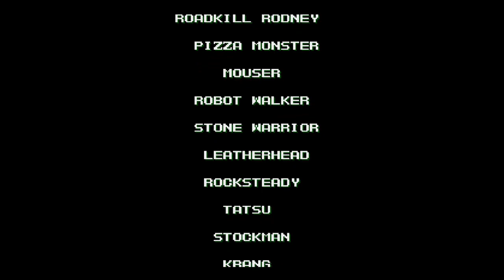TMNT: The Hyperstone Heist FINALE [Super Sentai Shredder?]